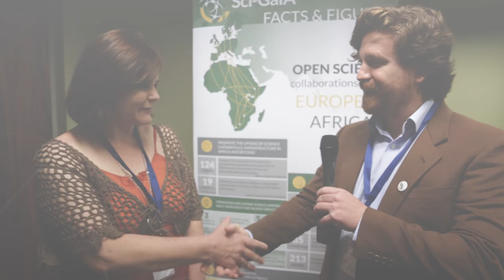Sci-GaIA Final Conference - Interview to Ms. Ina Smith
This video belongs to the playlist of all the recordings related to the Sci-GaIA User Forum & Final Conference, held on the 23th and the 24th of March 2017 at the CSIR International Convention Centre (CICC), Pretoria, South Africa. For more information about the event, please For more information about the Sci-GaIA project, please
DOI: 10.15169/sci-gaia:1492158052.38